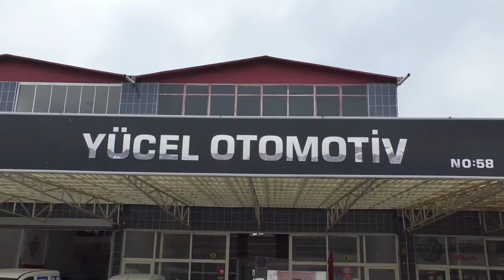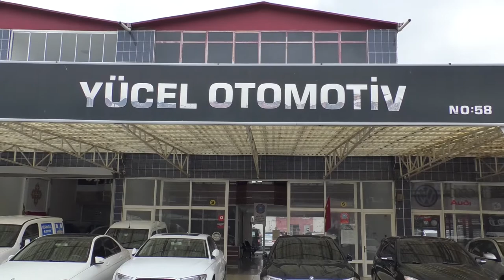İş'in Aslında Ata YÜCEL Otomotiv Sektöründe Neler Var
Koronavirüs salgını sebebiyle tüm ülkeler ekonomik olarak daraldı.Ülke ekonomisinin önemli kalemlerinden biri olan otomotiv piyasasını bugün Yücel Otomobil sahibi Ata Yücel ile konuştuk... 30 yıldır bu sektöre emek veren Ata Yücel araç alırken nelere dikkat etmemiz gerektiği konusunda bildilendirdi. Otomotiv sektörünün eksiğini fazlasını geleceğini konuştuğumuz röportaj İş'in Aslı Programında